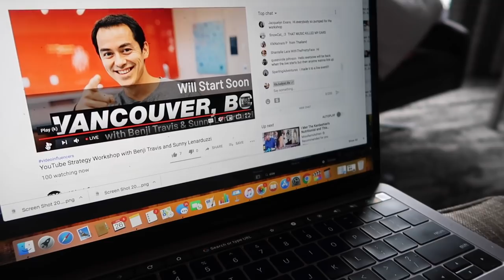Reaction to a Flying Frog! - ItsJudysLife Vlogs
We went to the Vancouver Aquarium and found what Keira calls, a flying frog! Don't forget to "thumbs up" if you enjoy the vlogs!

Youtube Secrets book

Judy's Links

Benji's Links

Vlog Camera We Use:

Blendtec Blender